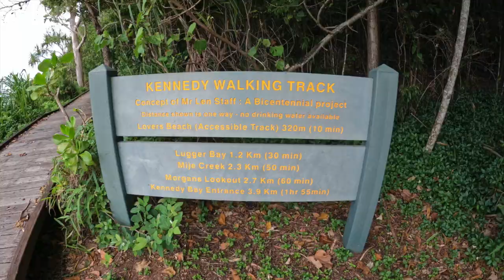Kennedy walking track North Queensland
a walk along the Kennedy walking track North Queensland. Tony Stevens